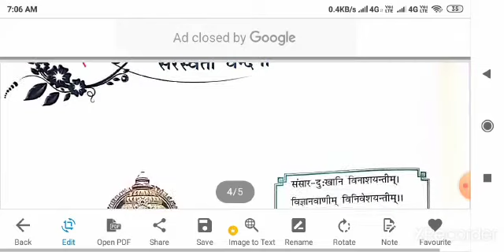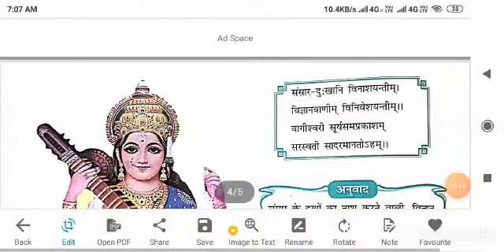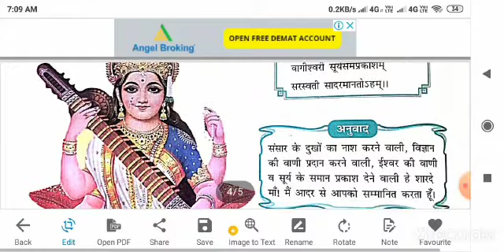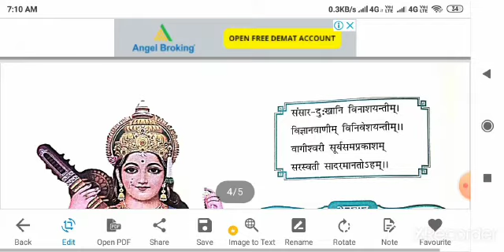कक्षा-6 संस्कृत पाठ-02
Dileep mishra